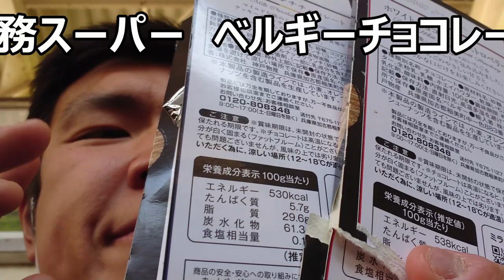業務スーパーのベルギーチョコ二種を食べ比べてみたけど今回は何方もな～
業務スーパーで売られていたベルギーチョコ二種類を食べ比べてみたのですが、今回は何方も何処かイマイチな感じが否めません……どうしちゃったんだろう？
贈り物は此方まで↓
〒153-0042